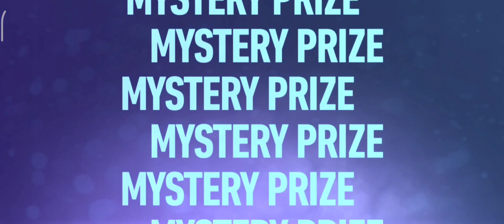Need for Speed NO LIMITS gameplay #2022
Need for Speed NO LIMITS Gameplay